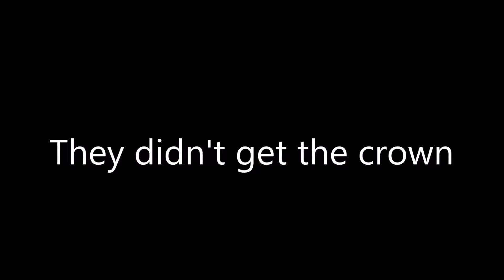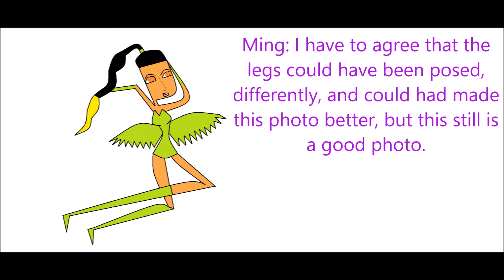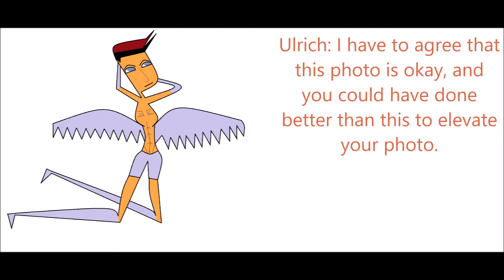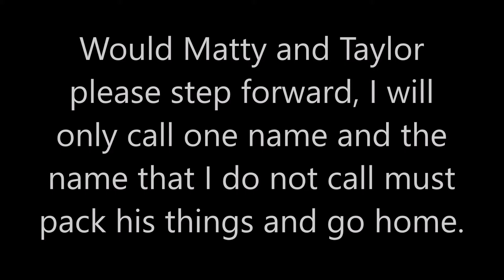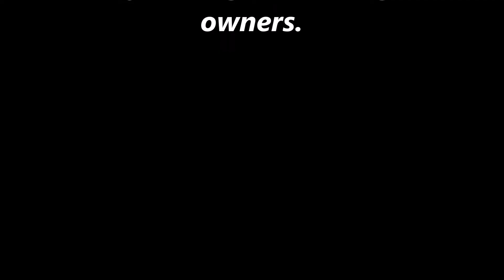TDINTM Cycle 13 First Eliminated Vs Runner Ups Episode 15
Here is the next episode, hope you like it

Cast
Sundai
Matty
Alex
Taylor
Kendal S.

Eliminated Models
22nd- Mike
21st- Jeremy
20th- Puck
19th- Edward
18th- Derek
17th- Wendy
16th- Olivia
15th- Ryan
14th- Kendal
13th- Bianca
12th- LaToya
11th- Jonna
10th- Jenna
9th- Anchal
8th- Megara
7th- Jane
6th- Danielle